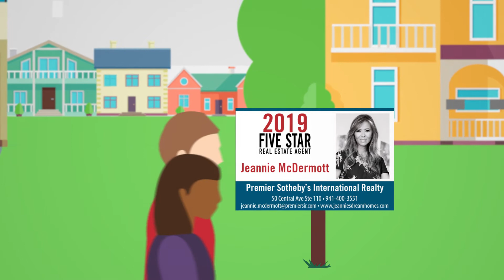2019 Sarasota Five Star Real Estate Agent Jeannie McDermott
Jeannie McDermott wins the 2019 Five Star Real Estate Agent Award!